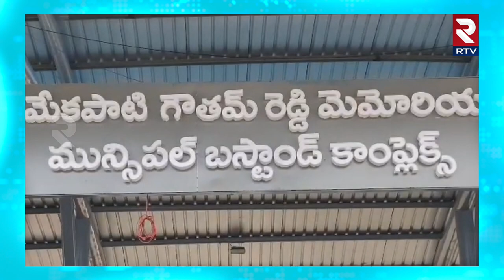Atmakur New Bus Stand Video | Mekapati Vikram Reddy | Mekapati Goutham Reddy | Nellore | RTV